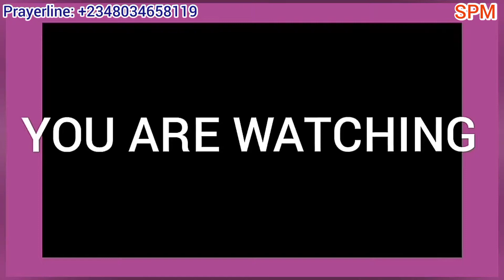Deliverance time! SALVATION PRAYER MINISTRY